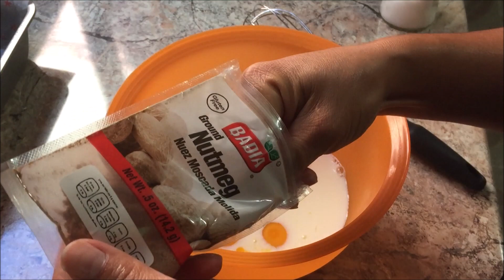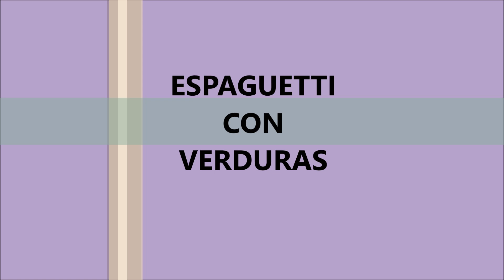Menú Semanal #19 MENU CON VERDURAS ECONOMICO/FABI CEA